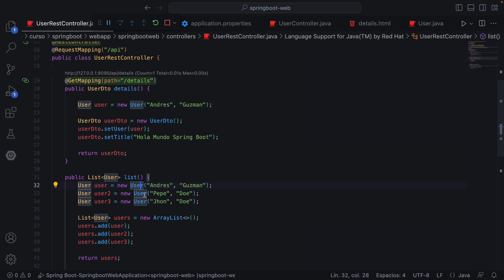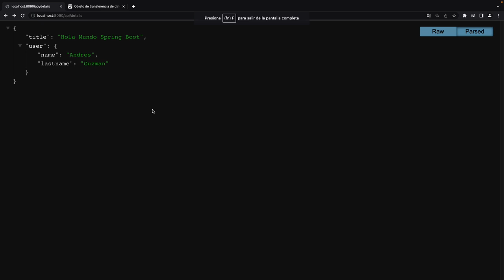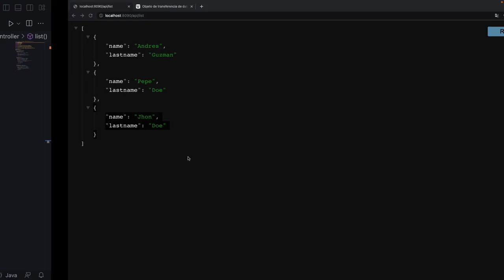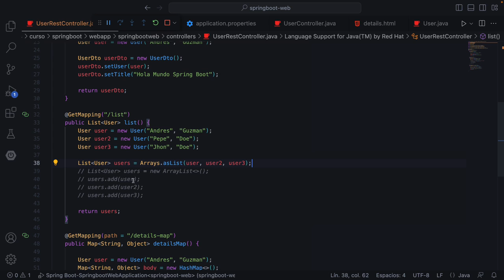Spring Boot 3: Listar JSON